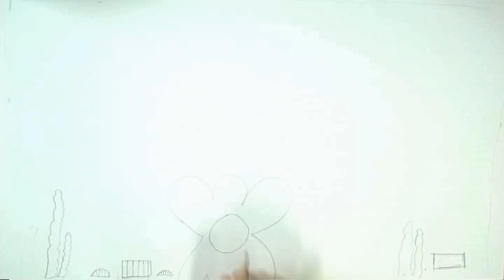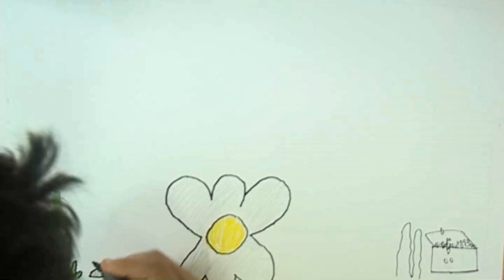ŽIVOT POD MOŘEM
Krátký animovaný film, vytvořený 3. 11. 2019 dětmi v dětském domově v Novém Strašecí.